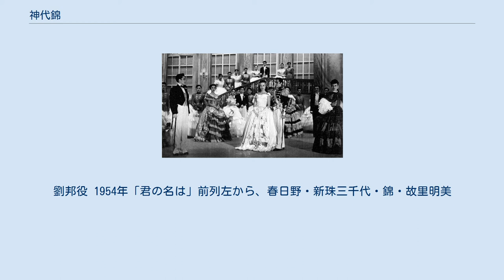神代錦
神代 錦（かみよ にしき、本名・稲垣 静子(いながき しずこ),1917年3月18日 - 1989年2月23日）は、元宝塚歌劇団男役で、元同劇団理事。
 花組主演男役、花組・星組組長を務めた後、1989年（平成元年）在団のまま死去。
 鳥取県倉吉市出身。
出身校倉吉成徳学校。
愛称イナちゃん、靜いちゃん、イナゴ、チャガちゃん 。
公称身長164センチ。
 姉は高砂松子。
 1929年「春の踊り」で初舞台、同期生に園井恵子、桜緋紗子、千村克子、藤花ひさみらがいる。
 芸名は小倉百人一首の第24番：菅原道真の「此のたびは　幣も取敢へず　手向山　紅葉の錦　神の随に　（このたびは　ぬさもとりあへず　たむけやま　もみぢのにしき　かみのまにまに）」に由来。
なお戦時中軍の要請で芸名表記を嘉美代 錦としていた時期があった。
 戦前の下級生時代はダンサーとして、洋舞・日舞（名取名藤間松左）の名手として注目された。
 1943年花組組長に就任、1948年復活する星組へ組替となるまで務めた。
 1948年星組組長に。
1951年まで組長をつとめのち演劇専科へ異動。
 演劇専科へ異動後も春日野八千代らとともに主演級あるいはそれに準じたポジションでたびたび本公演に登場し舞台を引き締めた。
 1961年、宝塚義太夫歌舞伎研究会公演の「加賀見山旧錦絵」の岩藤を演じ、これにより第16回芸術祭奨励賞（演劇の部）を受賞。
 1973年には歌劇団理事に就任、往年からすれば出演の機会こそ疎となってはいたが、ひきつづき1980年代半ば(「花供養」1984年宝塚バウホール公演など)まで舞台に立ち続けた。
 1989年2月23日、満72歳の誕生日を目前に死去。
 死後、2014年に設立された『宝塚歌劇の殿堂』最初の100人のひとりとして殿堂入りを果たした。
 1951年「虞美人」初演。
劉邦役 1954年「君の名は」前列左から、春日野・新珠三千代・錦・故里明美